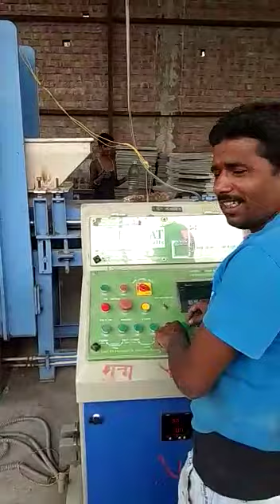10 bricka and paver automatic machine for sale